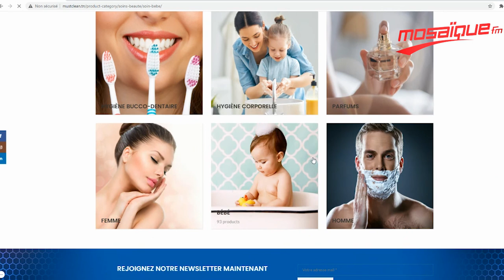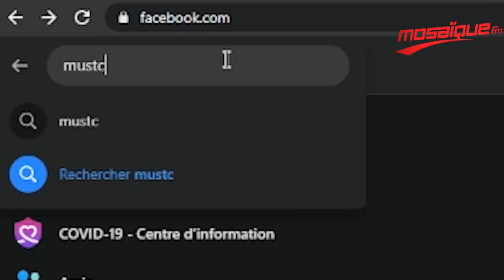مع Must clean shop ديما رابحين